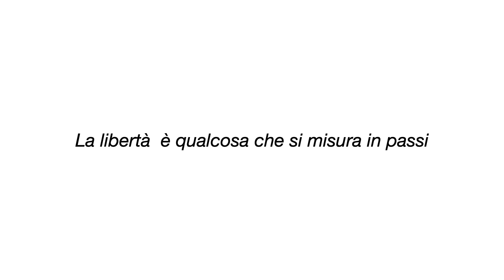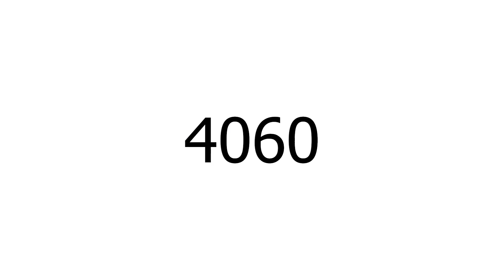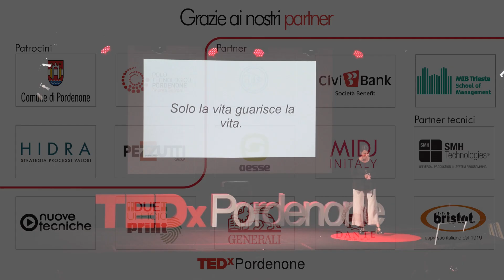La mobilità è terapeutica | Vittoria Ferdinandi | TEDxPordenone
“Un mondo che abbia spazio non solo per i numeri uno, ma anche per i Numeri Zero.”

Vittoria Ferdinandi ci ha raccontato sul bollino rosso di TEDxPordenone del bisogno di cambiare sguardo, di possedere occhi in grado di riconoscere e rispettare l’altro nella sua diversità.

“La mobility definisce la libertà di andare verso gli altri e verso le infinite possibilità di cui è fatto il mondo. In quanto strumento essenziale per incontrare gli altri e il mondo, la mobilità sancisce un ineludibile diritto alla vita e un elemento essenziale per l’equilibrio biopsicologico di ciascuna persona”
 Vittoria Ferdinandi è laureata in filosofia politica e psicologia clinica.
È direttrice e fondatrice insieme all'associazione Realmente Aps del progetto Numero Zero, ristorante inclusivo nato per trasformare il diritto al lavoro di pazienti psichiatrici da formale a sostanziale.

È stata nominata dal Presidente della Repubblica Sergio Mattarella Cavaliere al merito della Repubblica “per il suo contributo nella promozione di pratiche di autonomia e d'inclusione sociale per i malati psichiatrici”. This talk was given at a TEDx event using the TED conference format but independently organized by a local community.